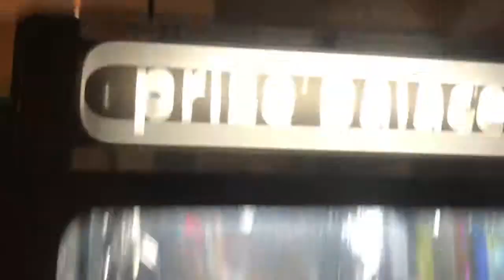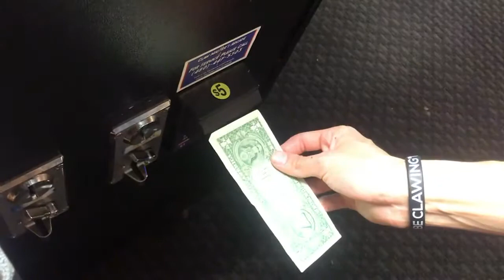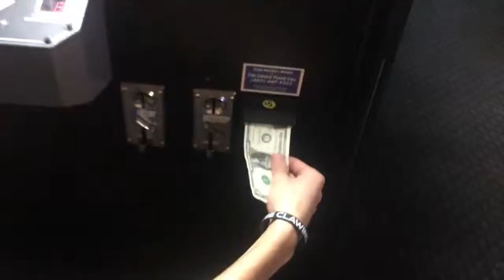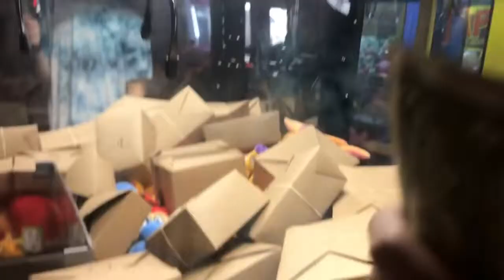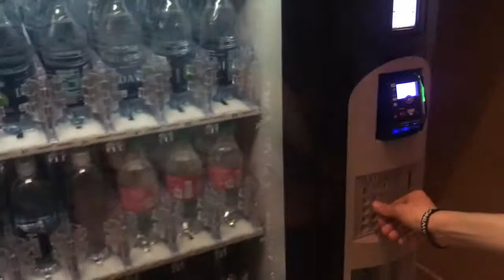WON iPhone XS MAX and X From Mystery Box Claw Machine! JOYSTICK